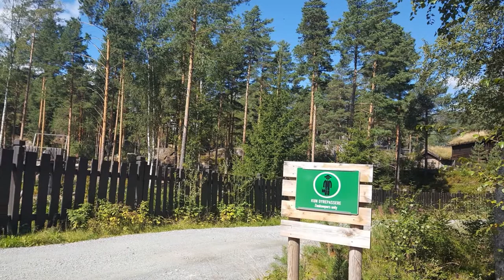At the Gates of the BearPark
สวนสัตว์และสวนสัตว์เลื้อยคลาน,